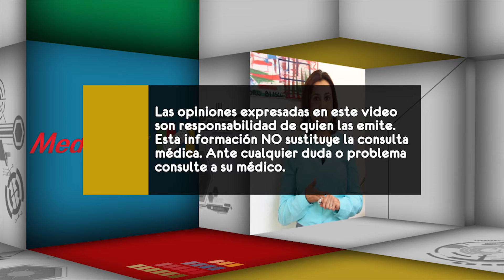¿Qué complicaciones presentan los síndromes geriátricos?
La experta en el cuidado de adultos mayores la Dra. Ana del Consuelo Muñoa, nos menciona en este video las complicaciones de los síndromes geriátricos.